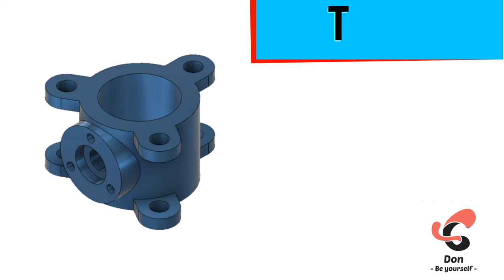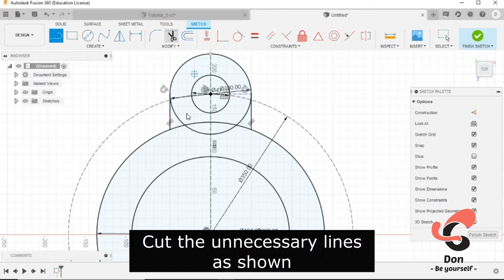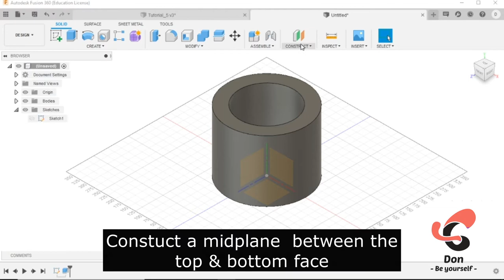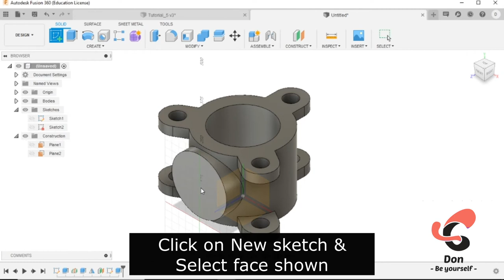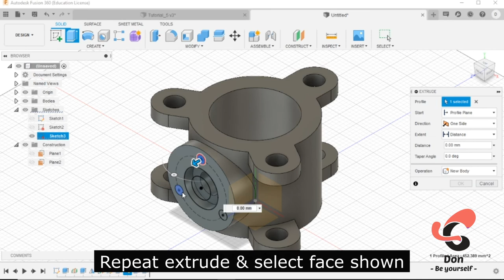Fusion 360 Tutorial - Absolute Beginners | Tutorial -5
Hi friends, I started uploading series of videos to learn fusion 360 for absolute beginners .
In this video, I’m going to explain how to make a basic 90 degree Pipe bend  3D model in Fusion 360 .
After watching this video , you’re able to use the Extrude ,Mirror, Offset plane and Mid plane commands  easily.

 I have given the Diagram and 3D model link used in this video 👇👇👇👇👇👇

 Windows PC has in-built 3d viewer .

If you like this video , give a like . Share to your friends .